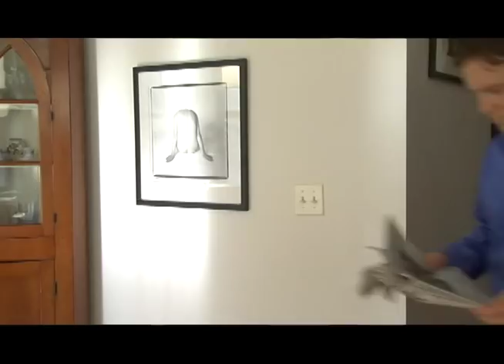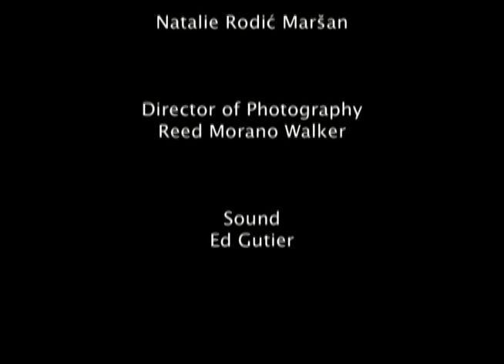Smoking Kills - short film by Sabina Vajraca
Short dark comedy about a miscommunication between a maid and a businessman in a posh New York hotel.

Written/Directed/Produced by Sabina Vajraca
Shot by Reed Morano
Edited by Natalie Rodic Marsan and Sabina Vajraca
Starring Amanda Barron